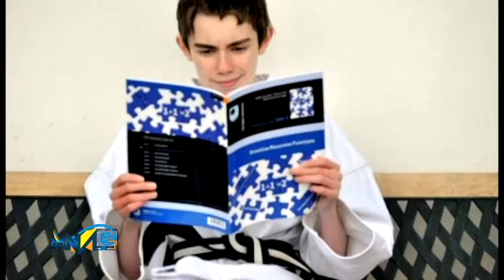Cameron Thompson - Personaje del día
Cameron Thompson es un niño prodigio de las matemáticas del norte de Gales en Reino Unido.